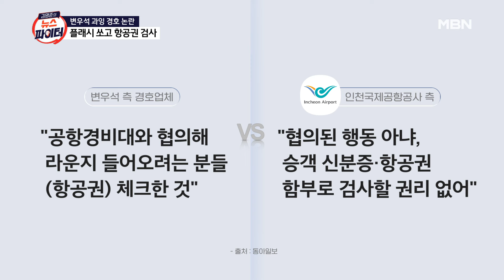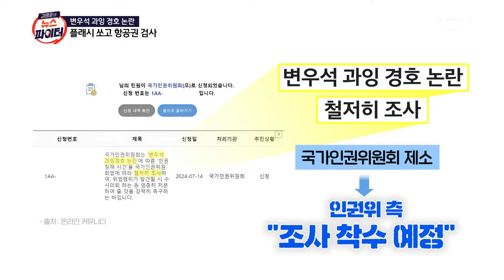플래시 '번쩍'·항공권 검사…과잉 경호 논란에 변우석 측 "도의적 책임감 통감" - 김명준의 뉴스파이터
변우석, 홍콩 팬미팅 참석차 공항 찾아
경호원, 공항 라운지 이용객 향해 불빛 세례
경호업체, 게이트 통제·항공권 검사 논란까지
경호업체 측 "공항경비대와 협의해 검사"
인천공항 측 "경호업체와 협의된 행동 아냐"
변우석 측 "도의적 책임감 통감…사과"